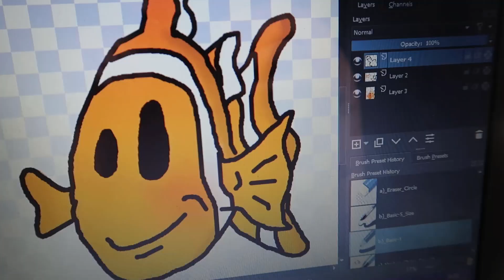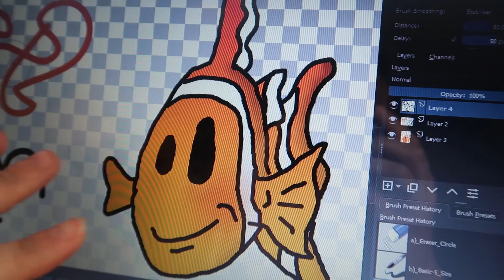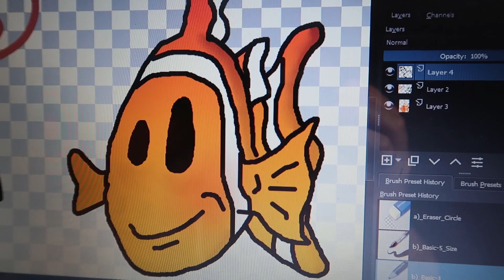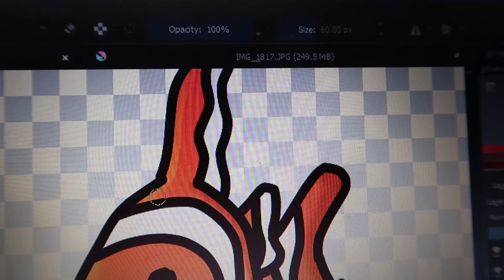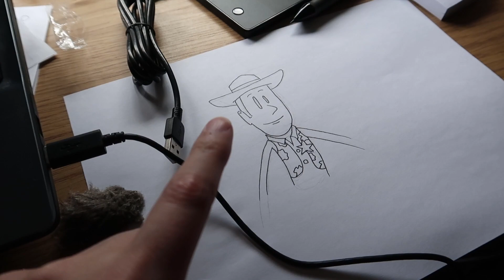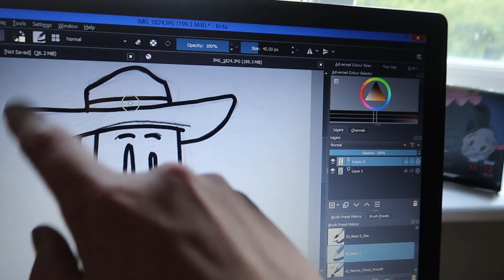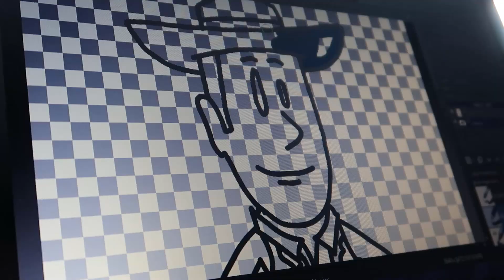Check out my Woody | This graphics tablet is cool!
I still need a lot of practice but I'm getting used to this graphics tablet! It's a Huion H420, by the way!